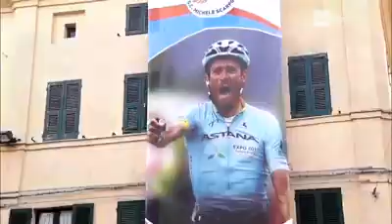Il nostro ricordo di Michele Scarponi